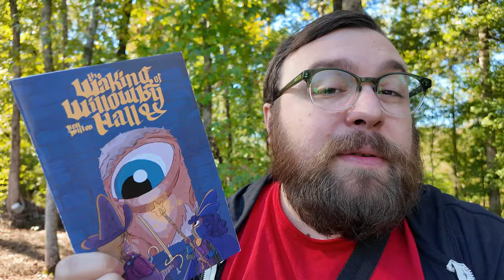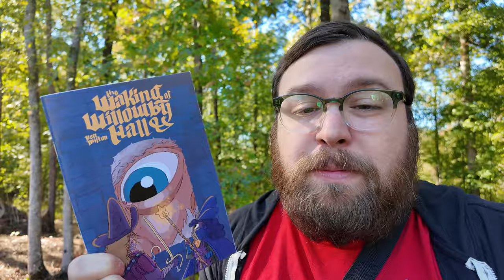Running ShadowDark For My Parents, In-Laws, & Wife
I ran my parents, in-laws, and wife their first ever TTRPG game. And it was  ShadowDark of all things! I used the adventure The Waking of Willowby Hall and threw them in the deep end. Afterwards I interviewed them to get their thoughts and assumptions on D&D / Tabletop Roleplaying Games.

Thanks to @TheArcaneLibrary for making a great, easy to play game!
And @QuestingBeast for making Waking of Willowby Hall (and Knave)

Donate to the North Carolina Disaster Relief Fund to support Hurricane Helene victims:

Adopt or foster a pet from the Humane Society of Charlotte to create space for incoming animals from storm-affected western North Carolina:

Consider one of the various ways to support — whether it's donating supplies or delivering critical supplies as a volunteer pilot — through Operation Airdrop:

Make a financial donation to United Way of Asheville and Buncombe County, which will help with immediate and long-term relief for Helene victims in the western part of the state:

An active map of resources for those within the area who have signal:

Thanks for any support you can give during this unprecedented catastrophe.